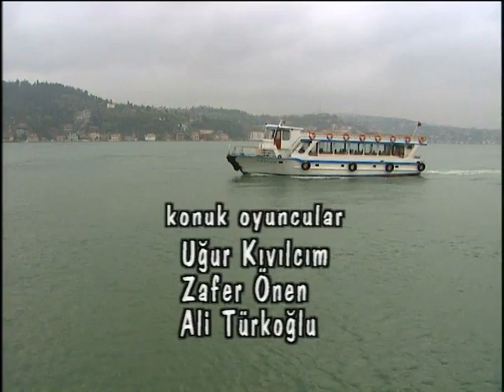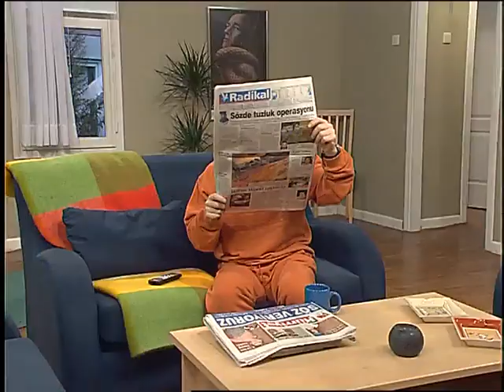Çarli İş Başında 9. Bölüm - FULL BÖLÜM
Talat Sanal'a Amerika'da vefat eden amcası (Recep Albert) tarafından emanet edilen maymun Çarli'nin Türkiye'deki Kahkahalara boğan hikâyesi sizlerle..